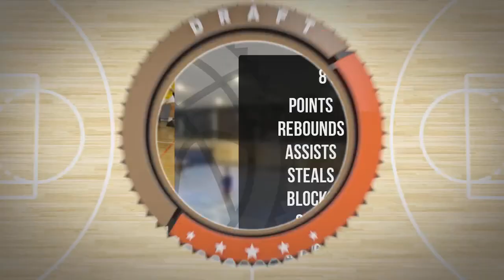Remigiusz Kowalewski Player Mixtape Piątek Div Zima 2023 24